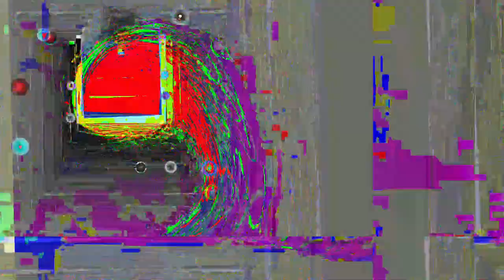[EPILEPSY WARNING] Movie 23 05 22 08h32m14s